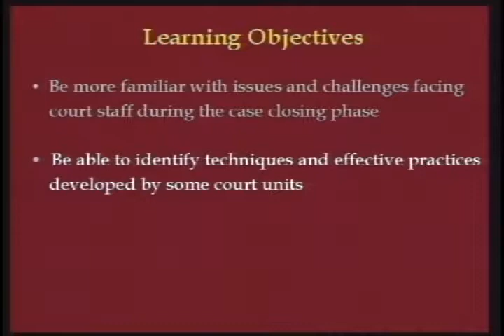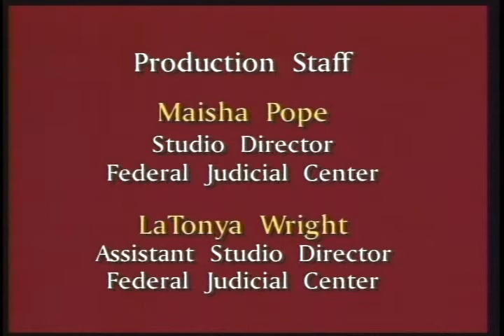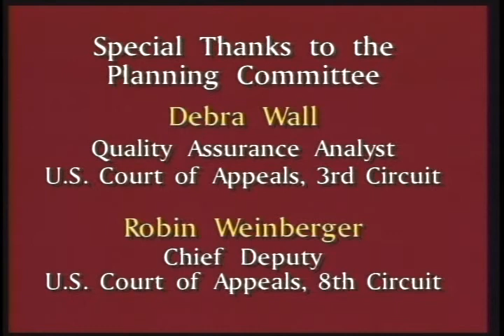Appellate Case Closing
2003 Federal Judicial Center gov.ntis.ava21279vnb1 4515-V/03 Federal Judicial Center - This program describes the challenges case managers face during the final phase of the appellate case management process, and presents effective practices courts have developed to meet such challenges. Case administrators will learn how other administrators handle motions for rehearing; preparing and publishing (or not publishing) opinions; mandate issuance processes; records management; collecting statistical case-closing data; and quality control and communication. Panel: Opinions Dissemination Practices and Collection of Case-Closing Data. Panel: Motions for Rehearing: Processes and Effective Practices. Panel: Mandate Issuance Practices and Records Management.